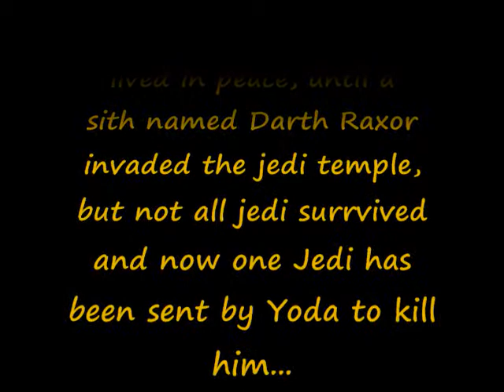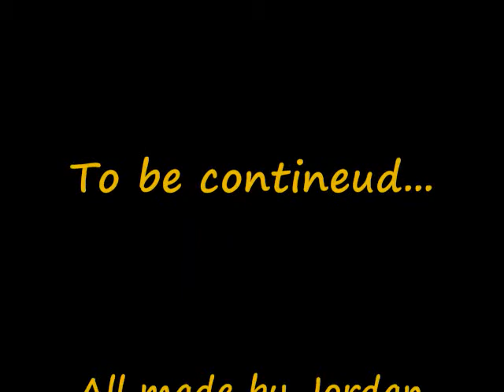Stick Wars Episode 1: The Rise of the Sith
Hey everyone. Jordan has started making a new stick pivot Star Wars series.
There is no point in explaining it because it says at the begining of the video.